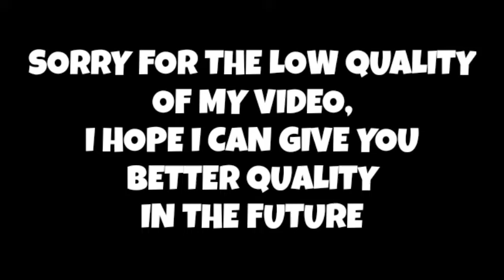JOHNSON GAMEPLAY 163: Nabully namin si Ling!